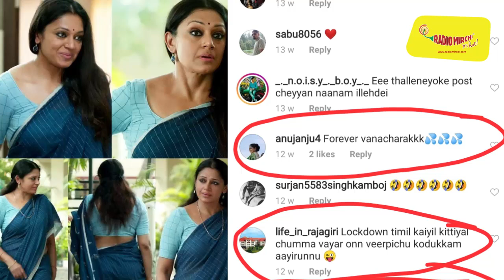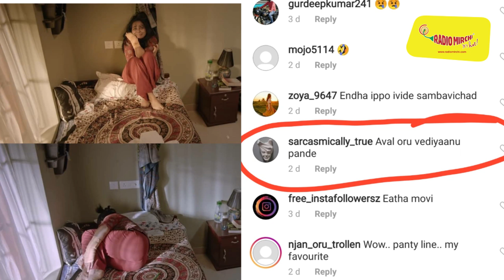സദാചാര പ്രിയരേ ഇതിലേ ഇതിലേ | RJ ANJU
കുരുപൊട്ടി ഒലിക്കുന്നവർ അങ്ങോട്ട് മാറി നിന്ന് തുടച്ചേക്ക് കേട്ടോ ...